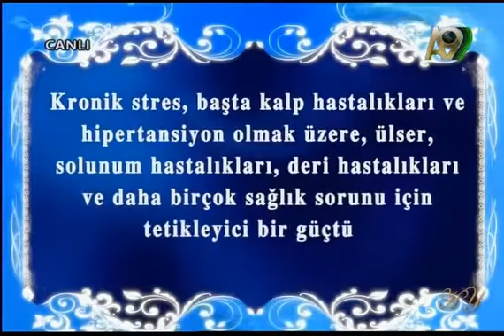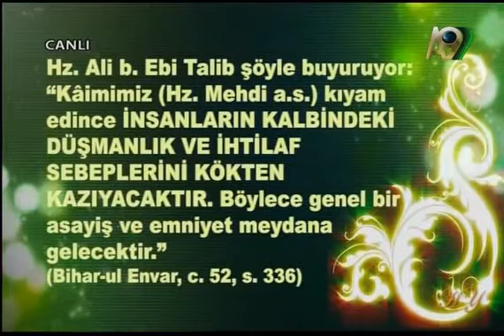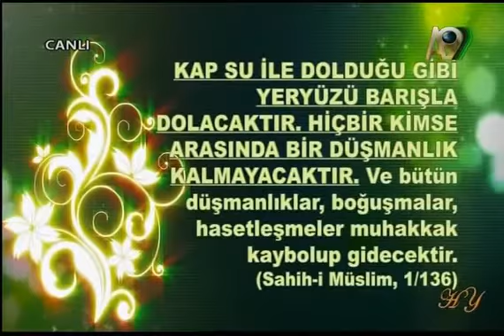SEVGiSiZLiĞiN iNSAN BEDENi ÜZERiNDEKi TAHRiBATLARI DÜNYA,ANCAK DERiN SEVGiYLE KURTULUR